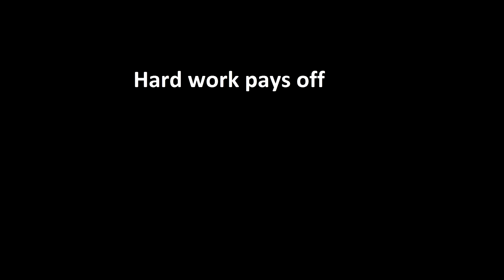Hard work pays off...(Vlad CHE)